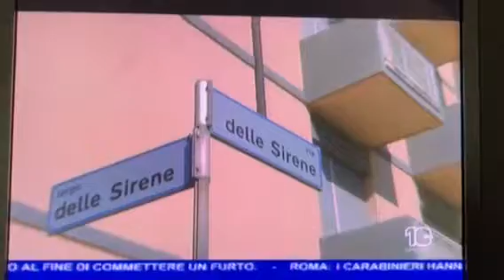Ponticello pericolante in via Edoardo Gatti a Saline!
Richiesta di divieto di passaggio e messa in sicurezza per il ponticello in via Edoardo Gatti altamente pericoloso ed instabile!!